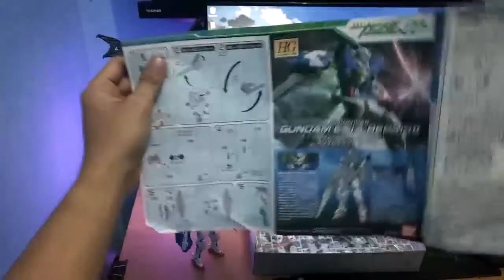Review Gundam EXIA Repair II HG Bandai